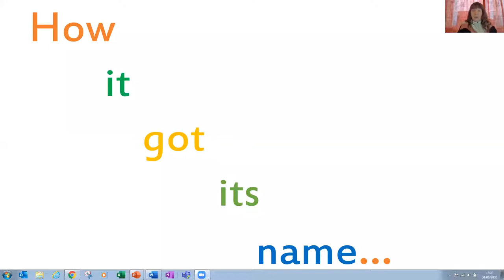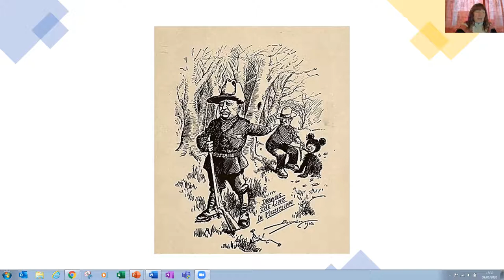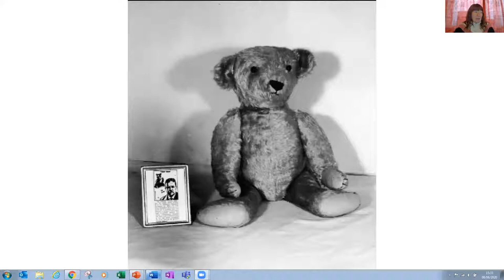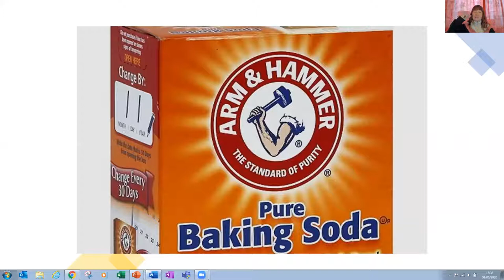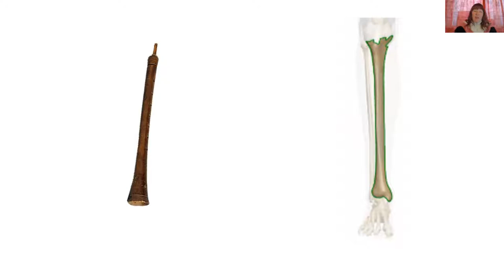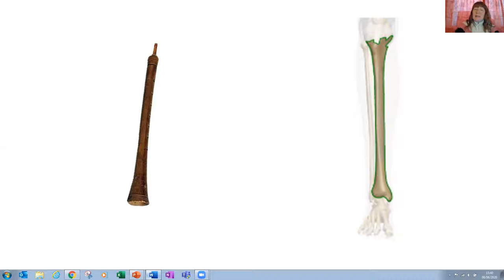Tea and Talk - How it got its name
Tea and Talk session 080620 - with Karen Hanley